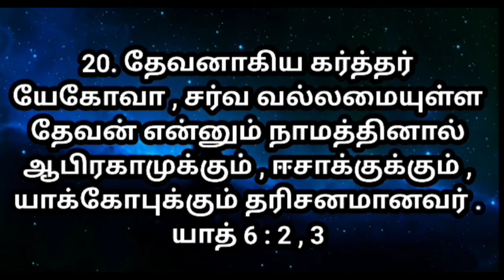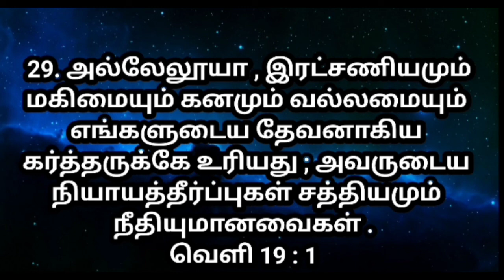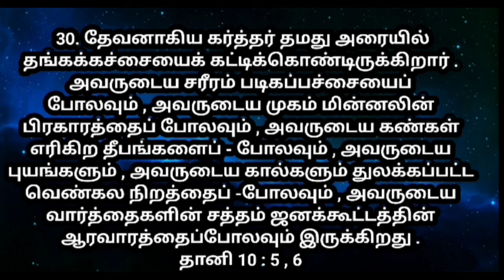கட்டவிழ்க்கும் தேவ மகிமை விசுவாச அறிக்கை | தேவனுக்கே மகிமை | Jesus love